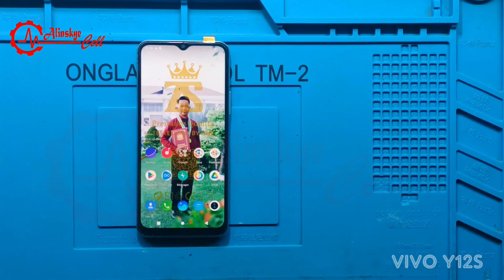VIVO Y12s - Tehnik Ganti LCD Dengan Mudah, Cepat dan Simpel